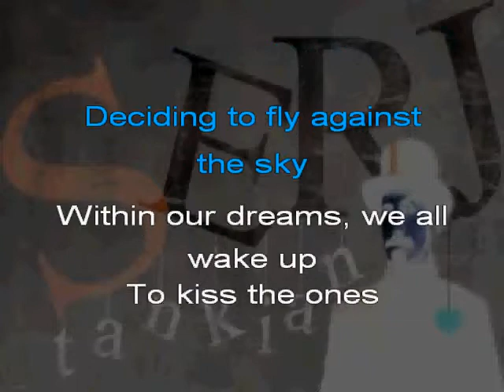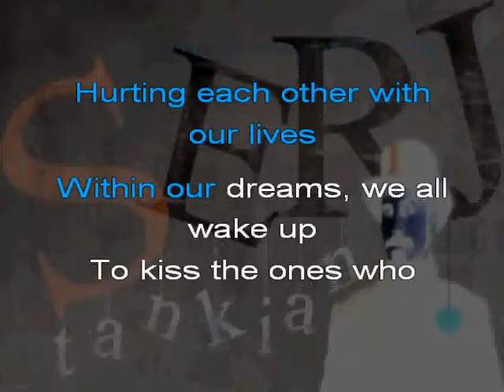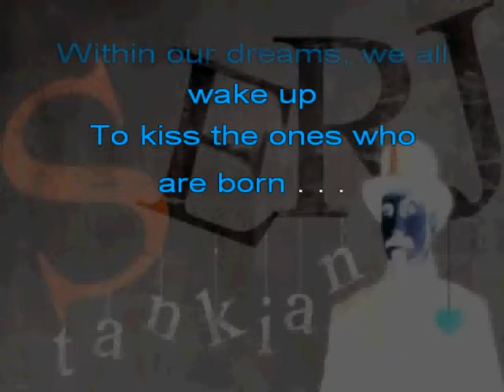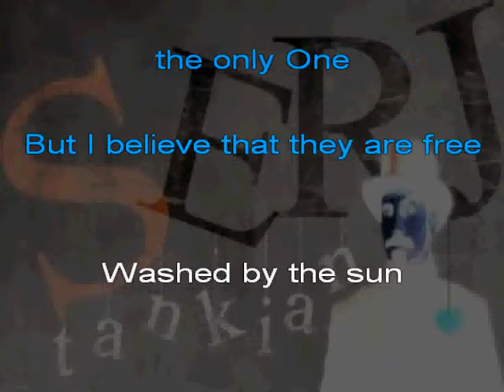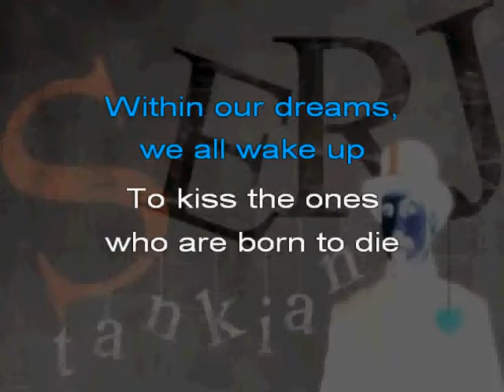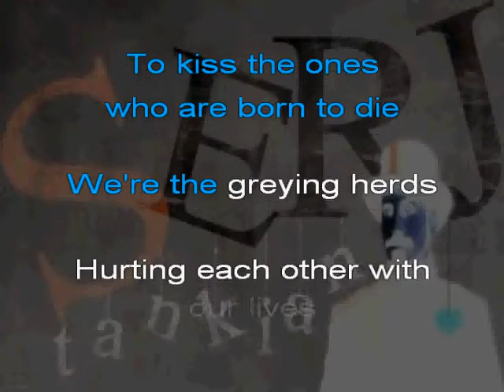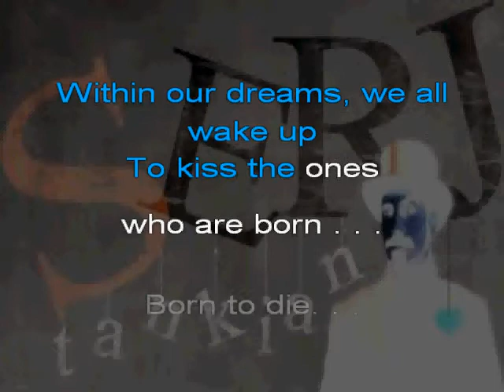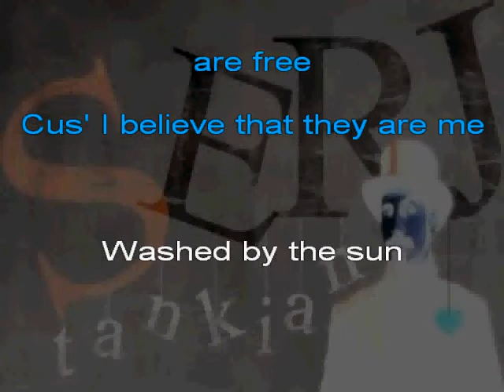Serj Tankian - Harakiri (Karaoke Lyrics)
🚨​ATTENTION🚨​

I've been doing karaoke on Youtube for years, all by myself. Unfortunately, YouTube doesn't recognize the channel and it's not monetized, so I don't get paid for these videos because of copyright, even if the song is in instrumental and with the editing done entirely by me.
I've always loved karaoke, but I confess that it's a lot of work to do it, especially when there's no motivation or when it doesn't pay my bills. Besides that my computer is not working very well, hence the absence of karaoke in recent times.

I want to continue producing content for you, so could you help me with this one?

[PORTUGUÊS]

🚨​ATENÇÃO🚨​

Estive fazendo karaokê no Youtube por anos, totalmente sozinho. Infelizmente, o YouTube não reconhece o canal e não é monetizado, logo eu não recebo nada por esses vídeos por conta dos direitos autorais, mesmo que a música esteja em instrumental e com a edição feita totalmente por mim.
Sempre amei karaokê, mas confesso que é muito trabalhoso faze-los, principalmente quando não há uma motivação ou quando ele não paga minhas contas. Além de que meu computador, não está funcionando muito bem, por isso a ausência de karaokê nesses últimos tempos.

Quero continuar produzindo conteúdos para vocês, então, vocês poderiam estar me ajudando nessa?

ESTAREI DISPONIBILIZANDO 5 PLANOS DE ASSINATURA, ASSINE COM O QUAL VOCÊ MAIS SE IDENTIFICAR! :)